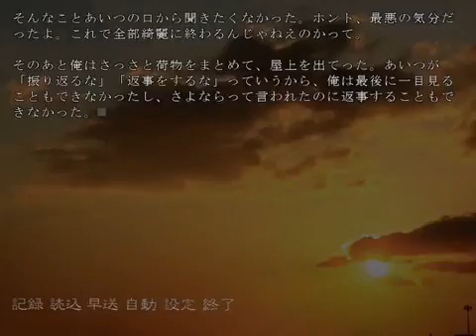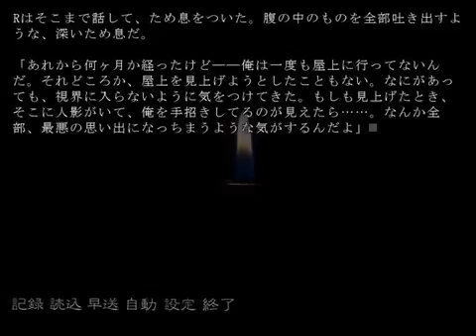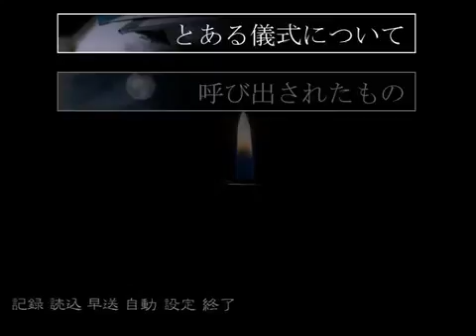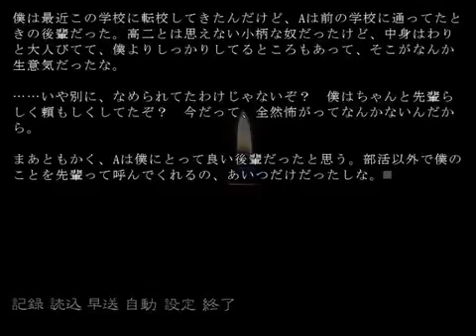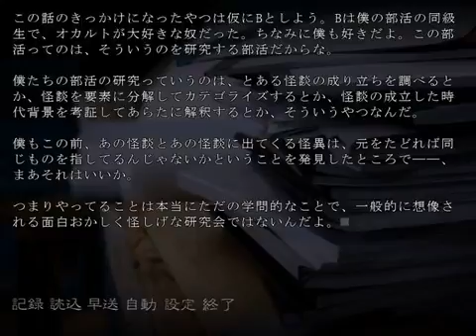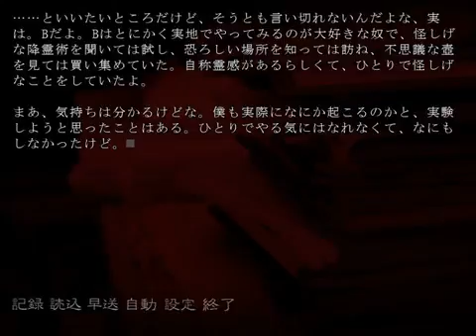仮にＡくんとしよう～臆病なＹはオカ研所属。Ｂと部室に残ってたら…… ♯９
☆ＧＷ企画☆
雪は降りやまない。
 夜の暗闇を照らすのは、ライターの頼りない明かりだけ。
「次は俺の番か」
 一人の少年が、白い息を吐きながらそう言った。
「これは俺の友達の話なんだ。そいつの名前は、そう――、」

――仮にAくんとしよう。

☆基本、読んでいくだけですので、突っ込みはあまりありません。
☆放課後Ｂとｱｯーということにはなりません。悪しからず。